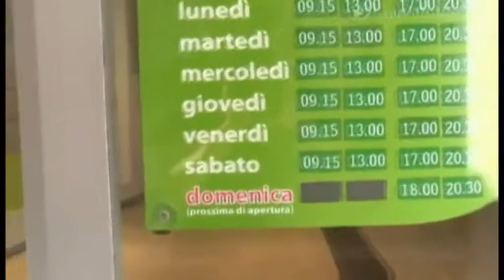Aperture domenicali "selvagge" dei negozi. Sindacati contro il Comune di Cavallino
"Aperture domenicali dei negozi nel Salento. No alla flessibilità selvaggia che penalizza il settore e i lavoratori". FILCAMS Cgil, FISASCAT Cisl e UILTUCS Uil puntano il dito sul Comune di Cavallino e scrivono a Prefetto di Lecce e Regione Puglia, sollecitando un intervento veloce per una regolamentazione: "La flessibilità 'selvaggia' e a macchia di leopardo finiranno con l'affermare una concorrenza sleale tra le aziende e una penalizzazione dei lavoratori del settore, costretti a sacrificare gli spazi di vita propri e della famiglia".